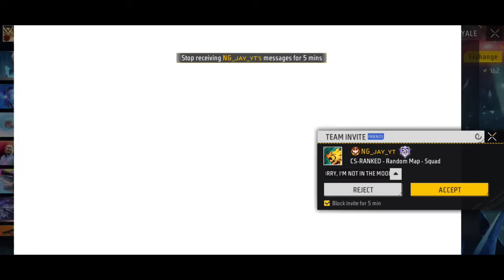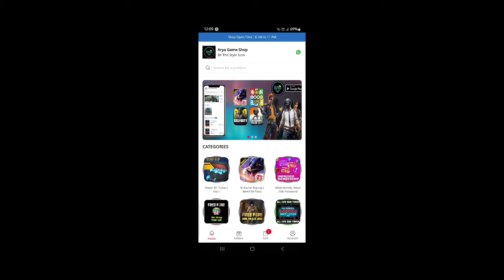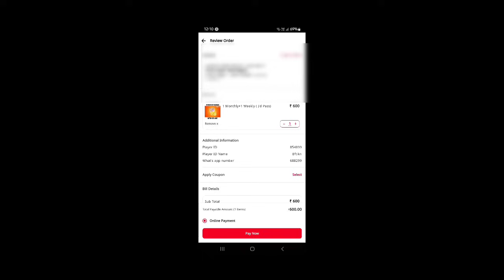NEW BOOYAH PASS RING EVENT FREE FIRE | LUSTROUS NIGHTFALL BOOYAH PASS SPIN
NEW BOOYAH PASS FREE FIRE | ELITE PASS BOX OPENING | FREE FIRE NEW EVENT TODAY

FIRE NEW EVENT TODAY | NEW BOOYAH PASS FREE FIRE | NEW EVENT TODAY FREE FIRE

NEW BOOYAH PASS RING EVENT FREE FIRE | NEW RING EVENT ONE SPIN | FF NEW EVENT | FREE FIRE NEW EVENT

NEW EVENT TODAY FREE FIRE | MARCH MONTH BOOYAH ONE SPIN TRICK | FF NEW EVENT TODAY | FREE FIRE NEW EVENT

NewEventToday
# fffreefireluckyflip
Booyah Pass Ring Event One Spin Trick
New Booyah Pass Ring Event Today
New Booyah Pass Ring
New Event Today Ff Max
New Event Today Free Fire Max
New Event Today
Booyah Pass Ring Event
New Booyah Pass Ring Event one Spin
Booyah Pass Ring Event Return
Booyah Pass Return
New Booyah Pass Ring Event
Royle Flash Mp40 Ring Event
Booyah Pass Ring Event Free Fire
Ff Max New Event
New April Month Booyah Pass